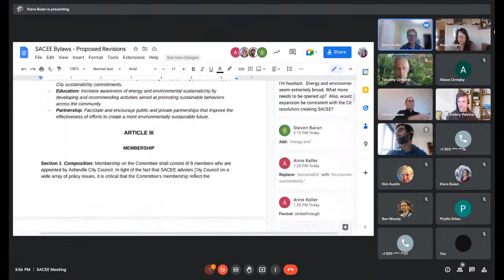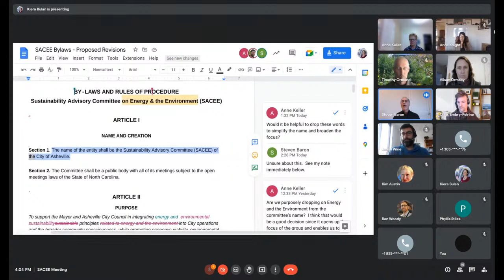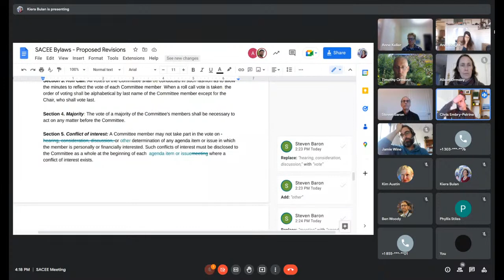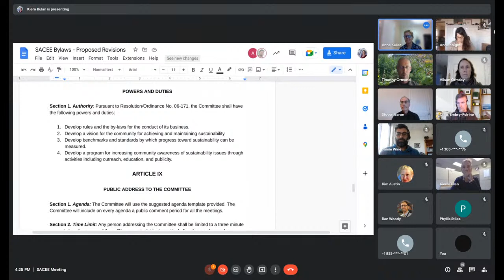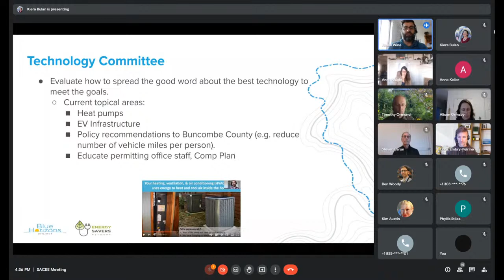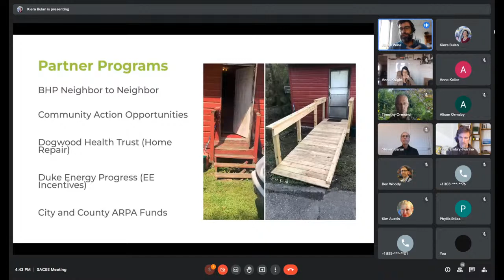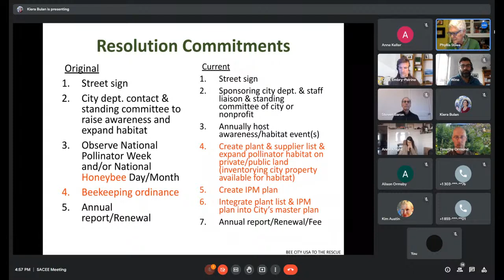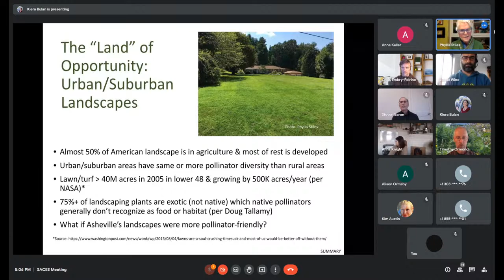Sustainability Advisory Committee on Energy and the Environment